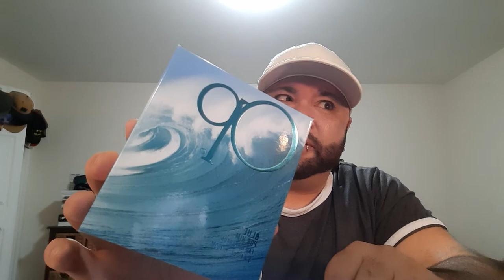OP Blue EDP review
it's blue